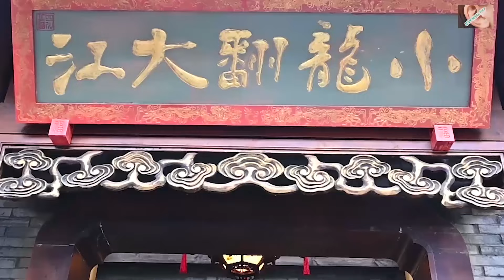Qingyang, People's Park Chengdu| 成都 人民公园 EAR CLEANING 採耳 ASMR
GOOGLE MAP： China, 成都 Qingyang, People's Park, 人民公园